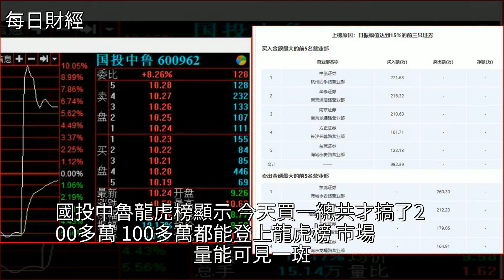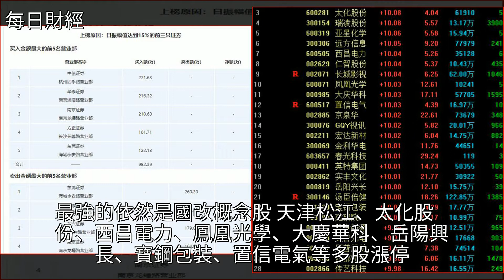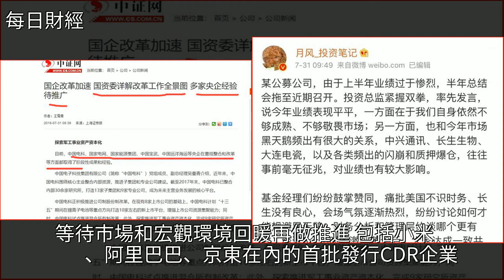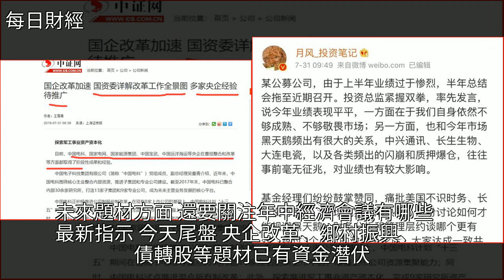A股有多差錢？800萬尾盤拉地天板，100萬買單能上龍虎榜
A股有多差錢？800萬尾盤拉地天板 100萬買單能上龍虎榜藍籌股,龍虎榜,大慶華科,涪陵榨菜,岳陽興長A股有多差錢？800萬尾盤拉地天板 100萬買單能上龍虎榜藍籌股 龍虎榜 大慶華科 涪陵榨菜 岳陽興長